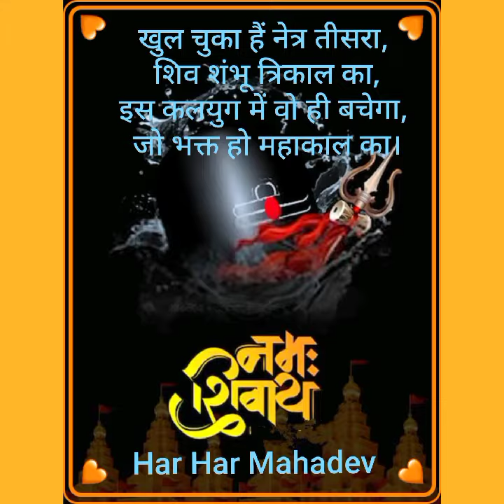Har Har Mahadev Monday WhatsApp Status ॐ नमः शिवाय Shiv Shankar Whatsapp status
Short video Har Har Mahadev. ॐ नमः शिवाय. Shiv Shankar. Bhole Nath